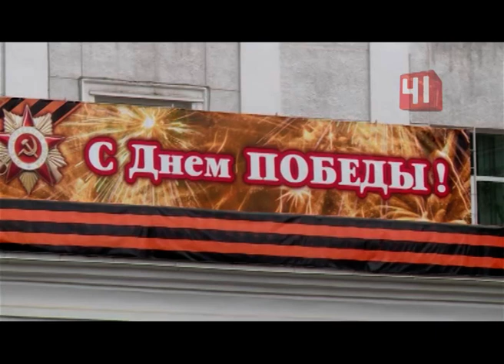Парад Победы в Верхней Пышме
Танки-ветераны: в Верхней Пышме прошел парад старинной техники

Больше всех шума наделал Т-35 - боец времен Великой Отечественной

А вот Шерман-4 - американский танк - наоборот удивил всех легкостью и плавностью. В Верхнюю Пышму зрители специально съезжаются со всей области, чтобы посмотреть на легендарную военную технику. Т-34 до сих пор на ходу. Как и его старший брат - пятибашенный, но неповоротливый Т-35.